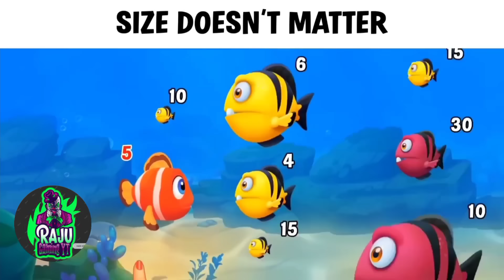Fishdom Ads Mini Games new 36.8 Update video Hungry Fish 🐠 | New update level Trailer video 2024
Hi, my friends. Welcome to It's Raju Gaming YT. I am a big fan
of video games, and i like Fishdom ads Mini Games

Your searching
fishdom mini games ads
fishdom game
fishdom ads
fishdom gameplay
fishdom
rescue fish
puzzle game
satisfying game
mobile game
mini game
all level
It's Raju Gaming YT
fish game
It's Raju Gaming
Raju Gaming
Its Raju Gaming YT
baby shark
fishdom
big shark
fishdom
fishdom ads
fish game
fishdom game
fishdom ads
fishdom gameplay
rescue fish
puzzle game
satisfying game
mobile game
mini game
all levels
fishdom best gameplay fishdom gameplay android fishdom gameplay in hindi
Fishdom

Fishdom Mini Games Ads All Level - Help Fish Trailer Video
Fishdom Mini Games Ads Help The Fish | Save
The Fish | Rescue Fish All Levels Satisfying Puzzle
Mobile Game Trailer Video Collection Tiktok App
Fishdom ads | Help the Fish Collection 30 Puzzles
Mobile Game Trailer | great and Original music
Mobile Game Trailer
Fishdom ads, Help the Fish Collection 22
Puzzles Mobile Game Trailer
Fishdom ads, Help the Fish Collection 22 Puzzles
Mobile Game Trailer
Mobile Game Trailer
Fishdom Ads Mini Games 05 New Update
All Levels - Eat Fish Trailer Fishdom Games
Fishdom Ads Mini Games 1.2New Update
All Levels – Eat Fish Trailer,Mini game
Fishdom ads
Fishdom Mini Ads Games | and Help The Fish All Levels
save the fish | pull the pin level android and ios
games save fish pull the pin | mobile game
save the fish gameplay walkthrough android and
iOS pull the pin
pull the pin
gameplay
Fishdom Ads Mini Game All Level's - Save
the Fish
Kasui
Fishdom ads, Mini aquarium Help the Fish
Collection Video Game
Fishdom Mini Games | Help The Fish |
Save The Fish | Hungry Fish New Update
Collection Tralier Video
Fishdom Ads Mini Games | Help The Fish | 2023
2023
Fishdom Mini Games | Help The Fish | Save The
Fish | Hungry Fish New Update Collection Tralier
Mobile Game Trailer | great and Original music#fishdom